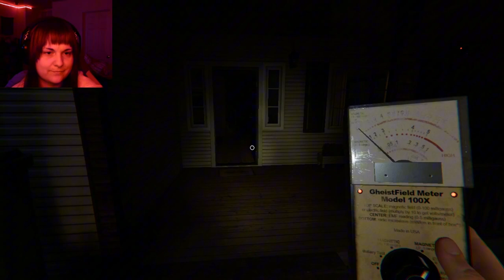The Towns Absolute WORST Ghost Busters. Phasmaphobia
Hey, guy's! Hope you enjoyed this video! If so give it a share to your friends and loved ones to spread the feels! If you want more leave a like or comment as well!